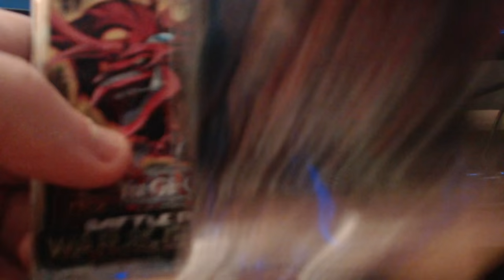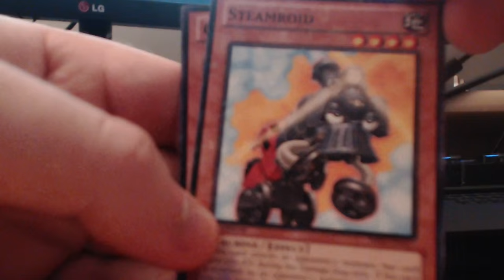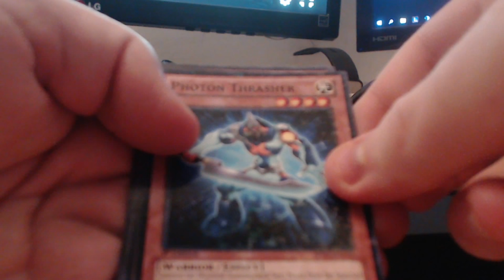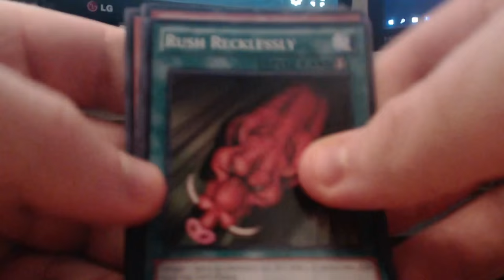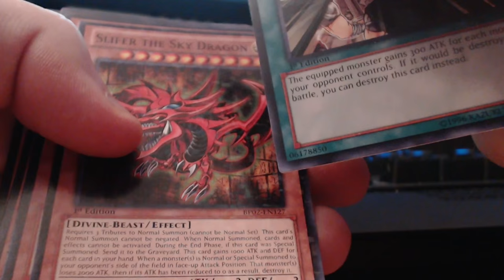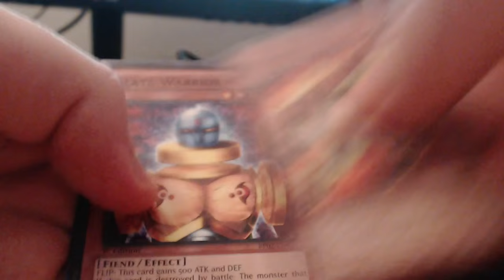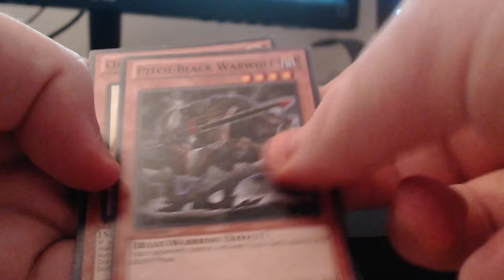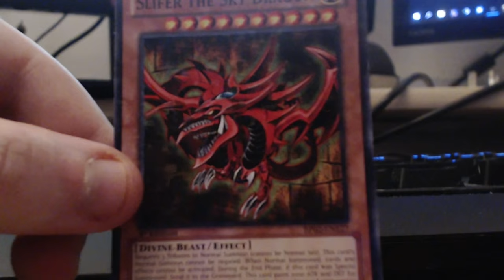Yu-Gi-Oh 36 Booster Pack Unboxing - HuzzyGames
Recording more Unranked to Diamond right now so don't panic :D

☞ Sub if you want to and like if you wanna ^^

☞ Join HuzzyGames Chatroom on EUW and NA!